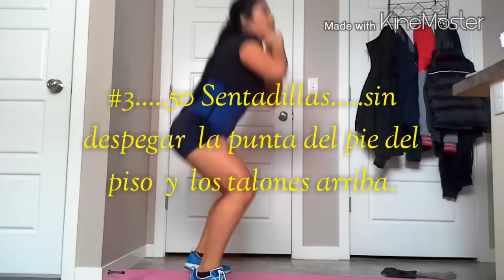Semana#3.....Ejercicios del reto express...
mis chicas ...listo rutina para la semana #3. cada quien la hace asu ritmo. gracias x su apoyo nenas...no se olviden en comentar darle like. y suscribirse y las invito ami nuevo canal de outfits facebook